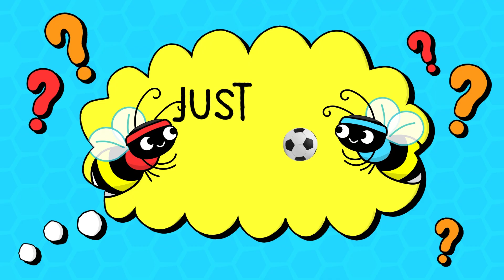Can Bees Play Soccer?! 🐝⚽️ | SCIENCE SONG FOR KIDS 🎶 | WowTunes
Can bees play ball?! Learn what scientists think in this original WowTune! Featuring audio from Wow in the World, the #1 podcast for curious kids, this music video will have you dancing and learning about a recent scientific study about bees!

WowTunes features original content from Tinkercast’s Wow In The World podcast.